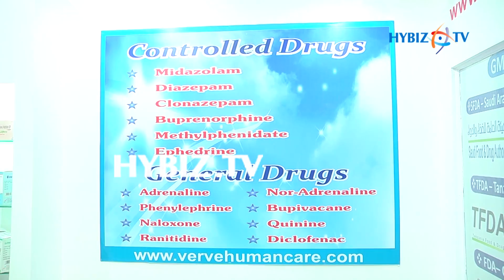Verve Human Care Laboratories | IPHEX 2017 Exhibition Hyderabad | hybiz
Verve Human Care Laboratories, IPHEX 2017 Pharma and Health Care Exhibition Hyderabad.